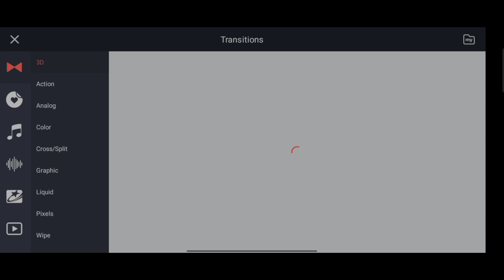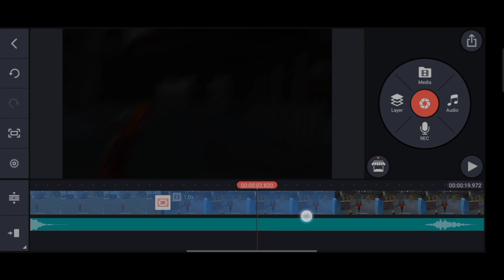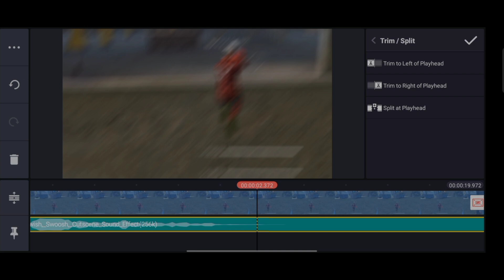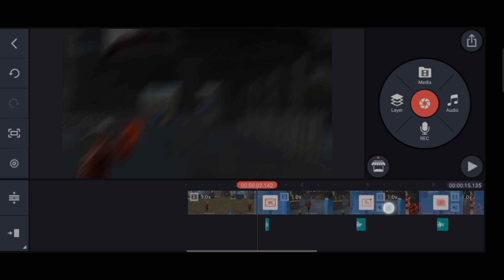Kinemaster Video Transition Effect And Sound Effect add || How to Add Video transition effect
Video Title

Sound effect

আমাদের ফেসবুক গ্রুপ চাইলে জয়েন হতে পারেন

WhatsApp Number